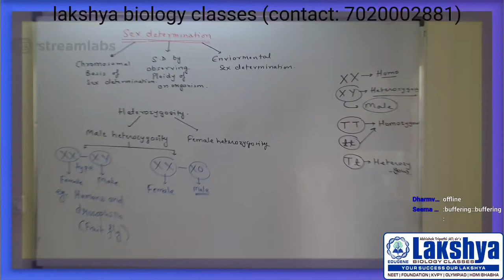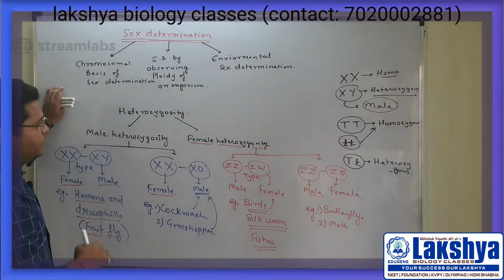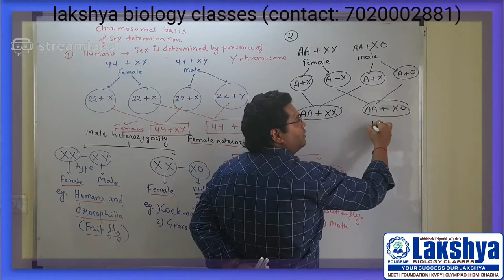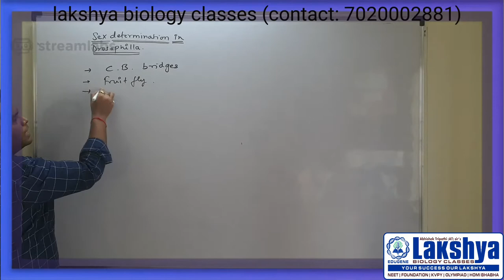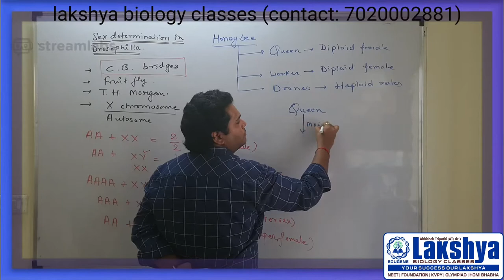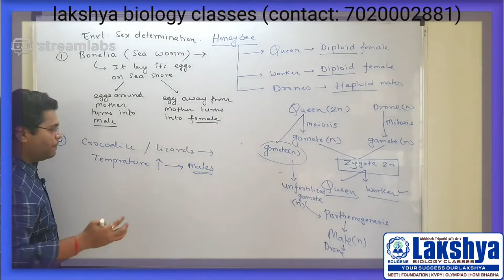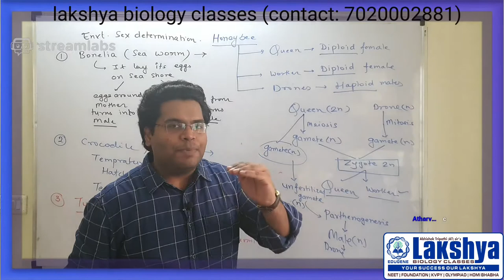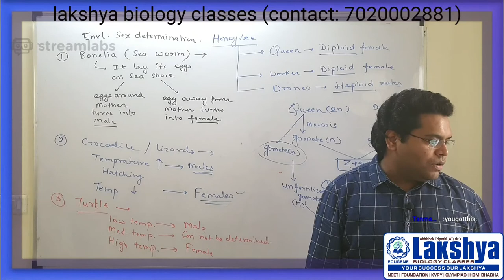principle of inheritance and variation || sex determination || 17